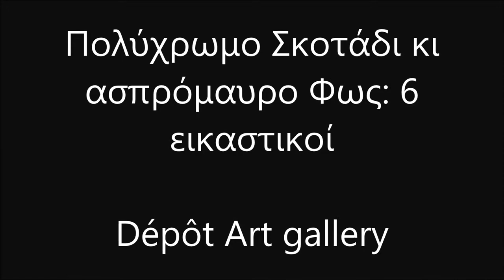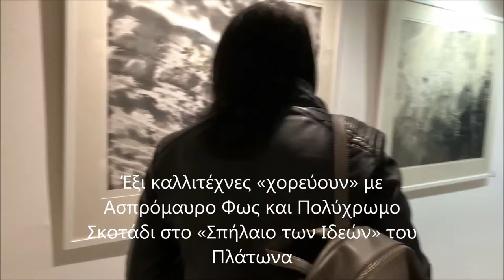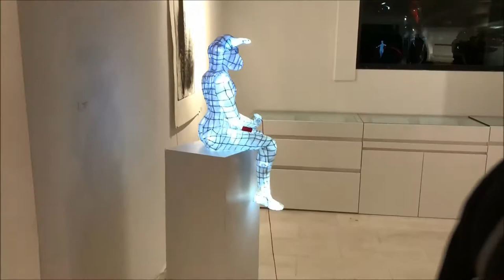"Πολύχρωμο Σκοτάδι κι ασπρόμαυρο Φως: 6 εικαστικοί " | Dépôt Αrt gallery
Dépôt Αrt gallery (Νεοφύτου Βάμβα 5, Κολωνάκι)
video by Elena Antoniou - artist